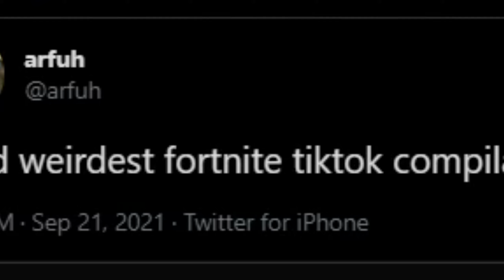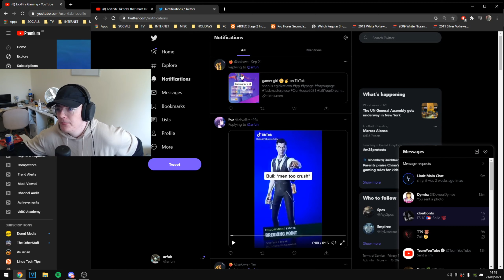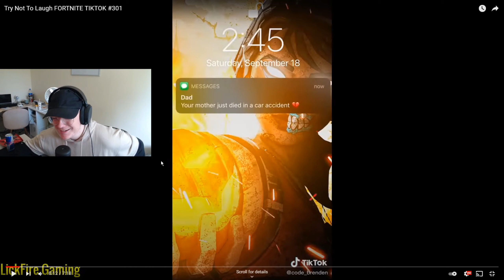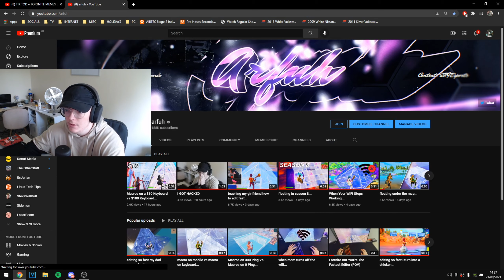Fortnite TikToks Are Weird...